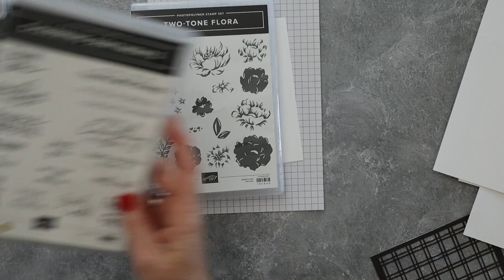Coloring Stamped Images To Add Dimension & Bridal Shower Dessert Making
✂️ MY MOST USED NON STAMPIN UP CRAFTY PRODUCTS:
✅Amazon Craft Shop
✅Postage Stamp Storage Book
✅Masking Paper